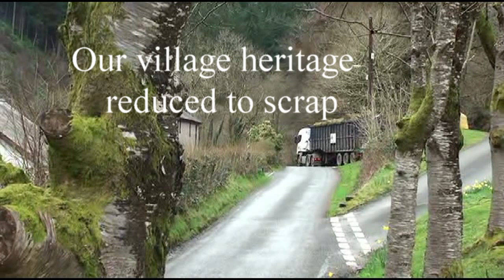ceinws forestry camp 3 of 3